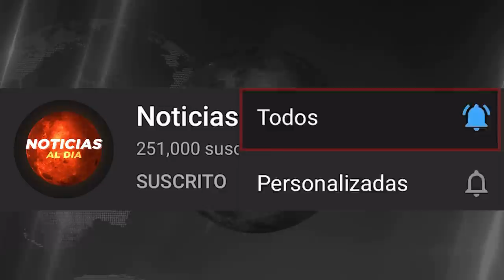BOLIVIA HOY NOTICIAS 27 DE ENERO 2022, DURO MENSAJE JEANNE AÑEZ ULTIMAS NOTICIAS SEGURO HOY